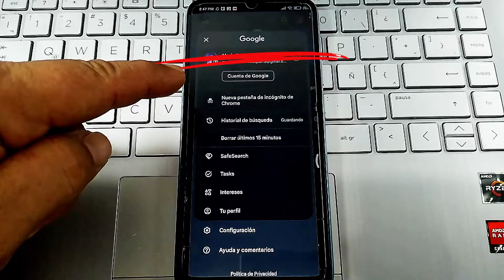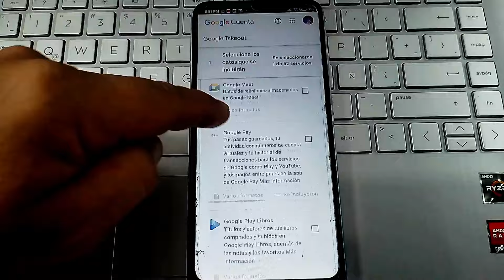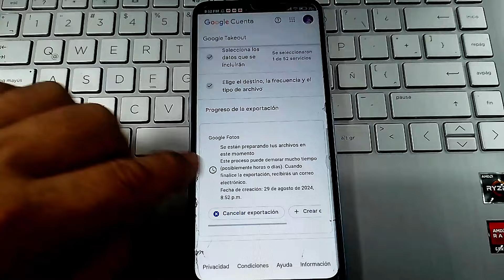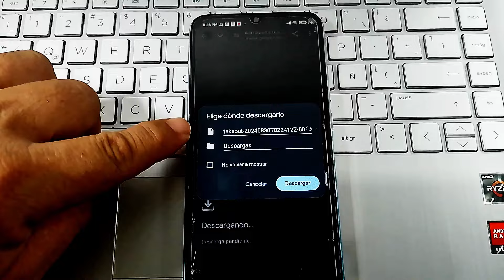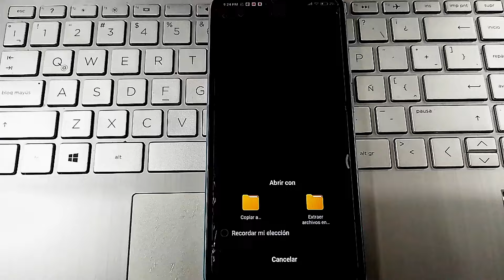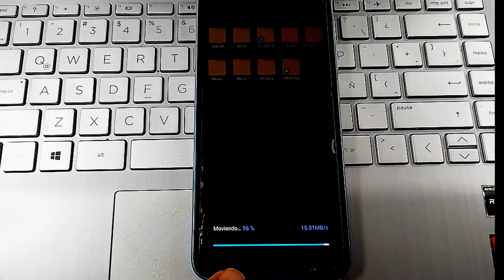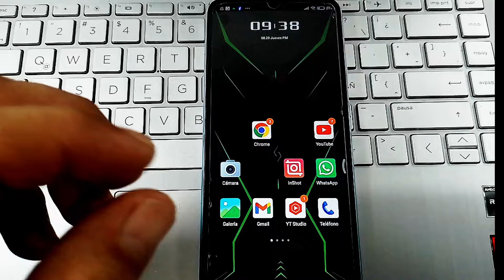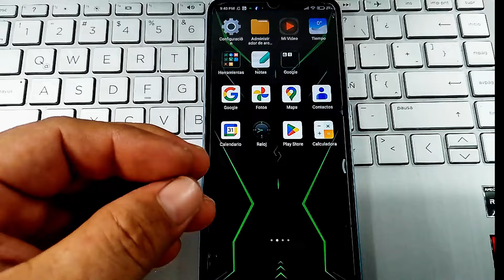como recuperar tus fotos borradas de la papelera y el celular Android/procedimiento completo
En este video te enseñaremos el proceso completo de recuperación de tus fotos y videos llevándote de la mano paso a paso de principio a fin.

Puedes recuperar tus fotos y videos borrados definitivamente de la papelera de tu dispositivo móvil, incluso puedes recuperar fotos que borraste hace años. Esto dependerá mucho de cuanto tiempo o años lleves utilizando tu  cuenta de Google y cuanto tiempo lleve activada la sincronización de tus fotos y videos con Google fotos.

Si no llegaras a completar el procedimiento o en todo caso no pudieras recuperar algunas de tus fotos o videos, al final de este video, te explicaremos los motivos mas frecuentes por los cuales no podrás recuperar esos archivos